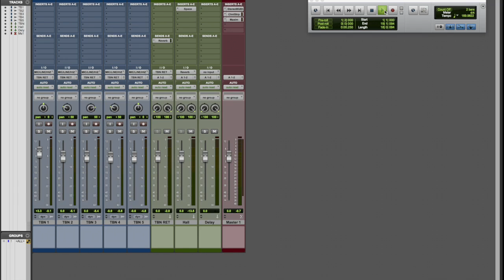Trombone Recording 2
Servicio de Grabación de Trombone via internet.